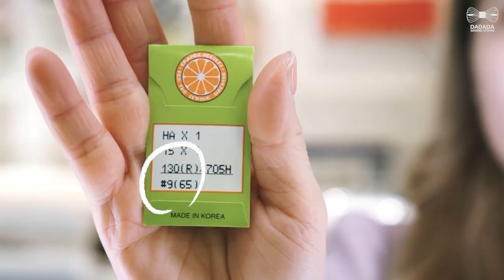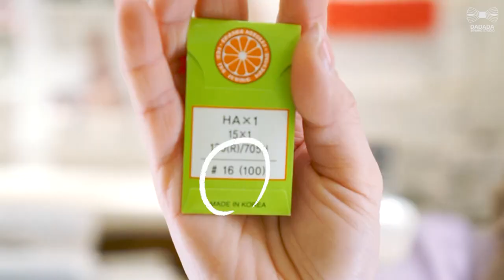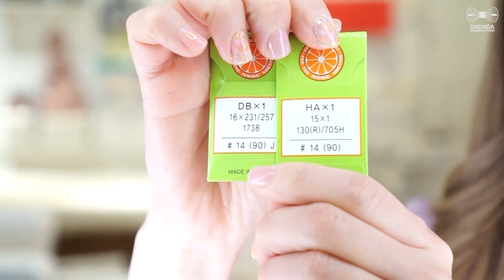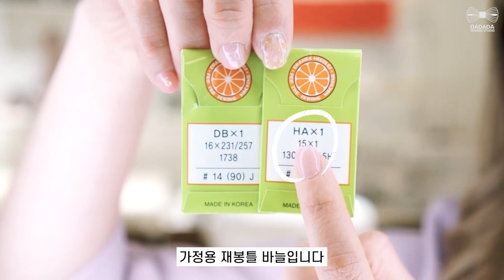재봉틀 바늘 종류/sewing machine needles/ How to change needle on sewing machine/ 바늘 교체/ 미싱 바늘/ 재봉틀 기초/ミシン針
Hi
This is 'Dadada TV' from Dadada Sewing Studio.

안녕하세요
'다다다 소잉 스튜디오'의 다다다TV입니다.

재봉틀의 바늘 종류와 교체 방법에 대해 알아보아요:)

00:20 바늘의 호수(9호,11호,14호,16호)
02:48 재봉틀(가정용/공업용) 바늘의 차이
03:49 재봉틀 바늘의 교체 방법

만들고 싶은 아이템이 있으면 댓글 달아주세요:)
다음 영상에 참고하겠습니다.